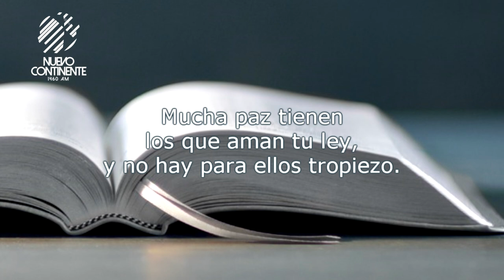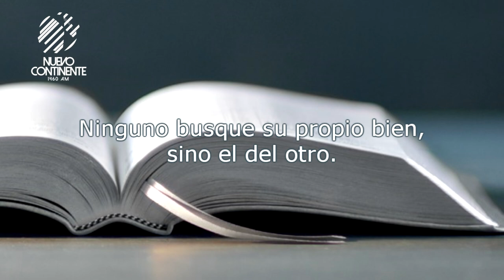Un Ejemplo de Vida - Reflexión | Emisora Nuevo Continente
▹Reflexión con Delson Morales para este lunes 15 de marzo de 2021